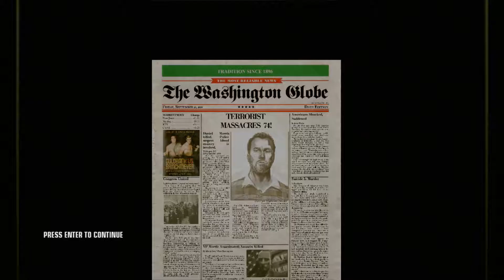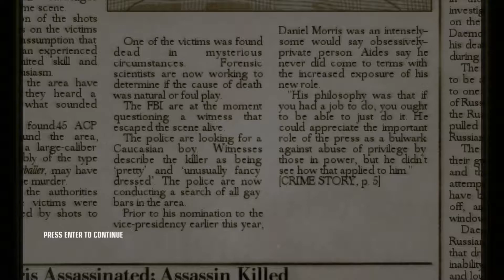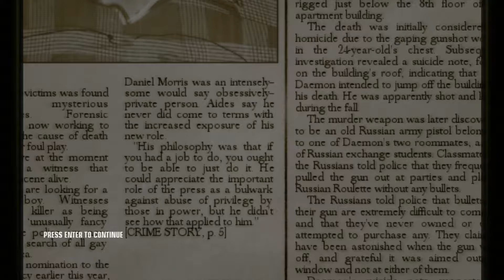One HP | Hitman Blood Money(Expert | Kill Everyone) | Amendment XXV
Rest of my HBM video files were encrypted by a virus and hence was unable to upload them. decided to wait till someone finds a decryptor tool but decided to give up and delete the encrypted files and publishing the rest of the vids hence destroying the sequence. and recently i purchased Hitman 2 so interested in that prob would make vids on that.